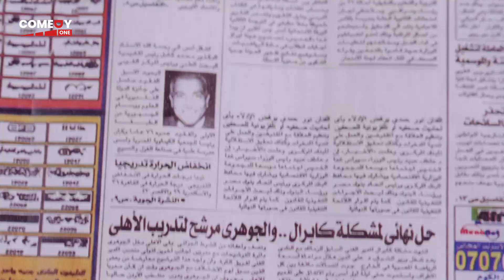انت مشغلي الراكدون تحت تراب ليه احنا في ترب الغفير يا ببلاوي 😂😂| هيسترية ضحك مع هينيدي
تدور أحداث الفيلم حول تيمور طالب بمعهد الموسيقى يهوي العزف على الكونترباص، يرتبط عاطفيا بزميلته نوال، ويسعى للزواج منها، لكن والدة نوال تحب السحر والشعوذة فيلجأ تيمور إلى وضع قناع اصطناعي ليمثل شخصية الساحرة (الخالة نوسه)